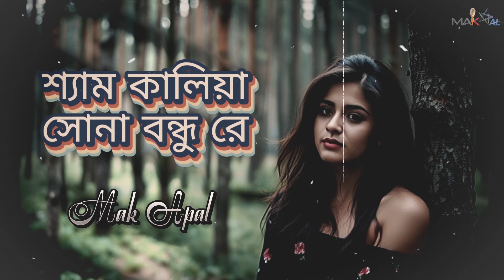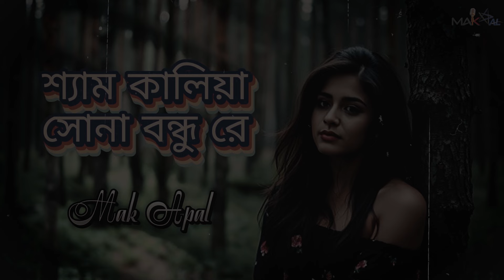নিরলে তোমারে পাইলাম না | Folk Song | Mak Apal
Song Name: Shyam Kaliya
Singer Name: Mak Apal
Lyrics & Tune: RadhaRomon Datta

Hi,
I'm Mak Apal. Welcome to my official YouTube channel. I'll try to entertain you.